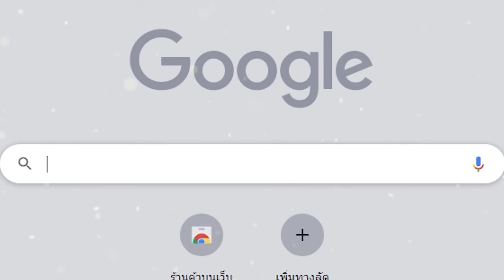Genshin Impact ✦ รู้ก่อนเล่น 4.7 Day 1! คู่มือ & ปฏิทิน ตัวละครใหม่! Contentใหม่มาวันไหน?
Intro : (0:00)
1.รางวัลชดเชย : (0:43)
2.ร้านค้าแพ็กเกจ : (0:54)
3.Battle pass : (1:06)
4.กาชาใหม่ : (1:14)
5.หน้ากิจกรรม : (1:33)
6.เนื้อเรื่องใหม่ : (2:25)
7.กิจกรรมแพทซ์ 4.7 : (2:48)
8.โรงละครในจินตนาการ : (3:33)
9.ปรับปรุงระบบ : (3:50)
10.ปรับปรุงระบบอาร์ติแฟกต์เพิ่มเติม : (4:22)
สรุป & ทิ้งท้าย : (5:51)